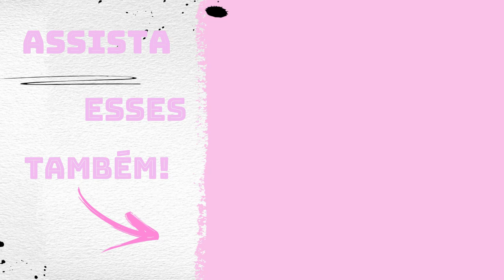Carregamento em Laranjal Paulista com destino Passo Fundo!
Olá meus amores e minhas amoras tudo bem com vocês??Espero muito que sim!Hoje vamos comigo nessa viagem até a empresa que eu vou carregar com destino a Passo Fundo! Grande beijo e até o próximo vídeo!!